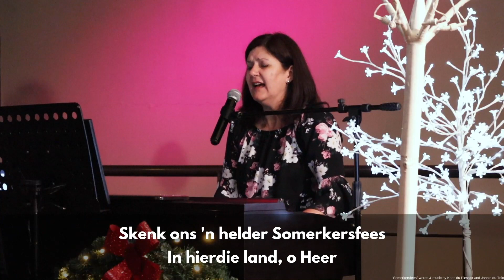ń Kersfees boodskap vanaf Pastoor George van Schalkwyk | 25 Desember 2022